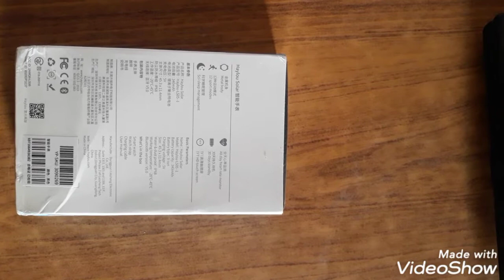Mi LS 02 solar watch unboxing and short review